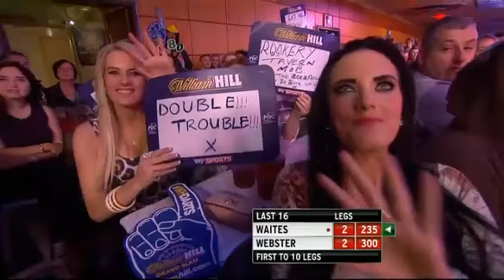PDC Grand Slam of Darts 2013 - Second Round - Waites VS Webster